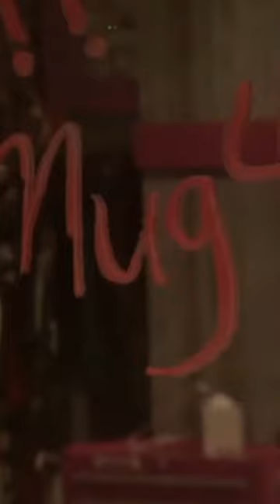RuPaul's Drag Race Season 3 'Sashay Away': Mariah Paris Balenciaga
about RuPaul Drag Race Queens

• This video could contain certain copyrighted video clips, pictures, or photographs that were not specifically authorized to be used by the copyright holder(s), but which we believe in good faith are